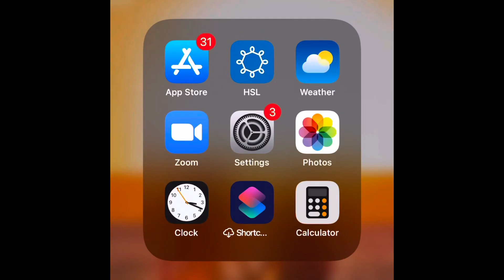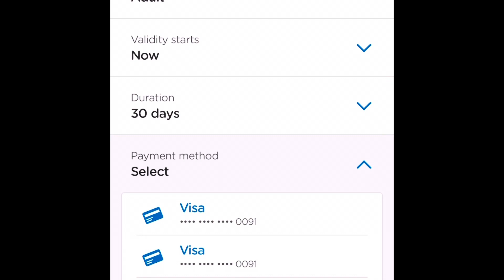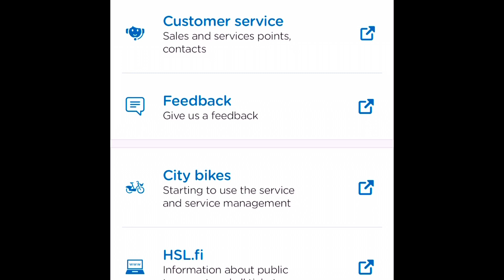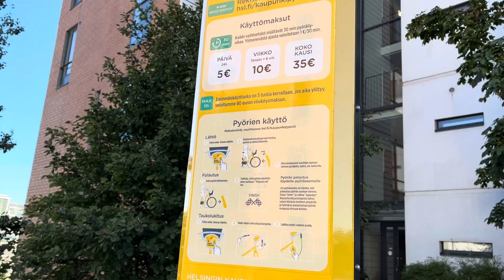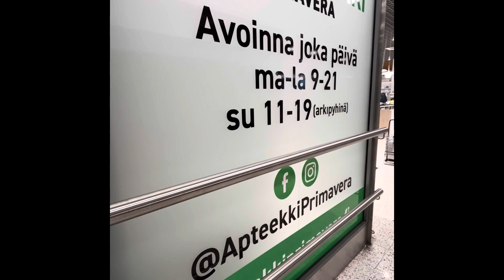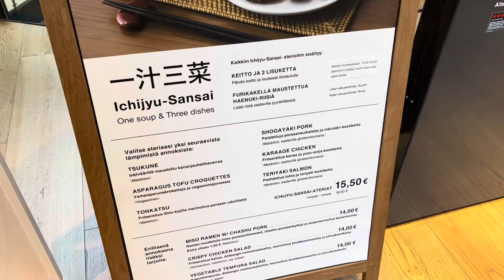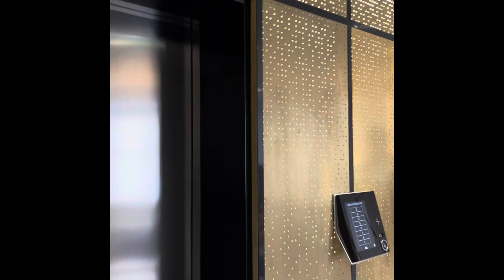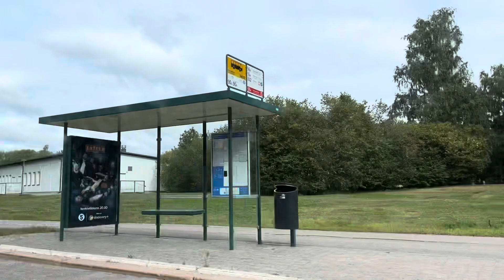Assistant nurse to university of applied sciences | Apartment hunting in Helsinki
Full audio for stories
Video for city tour Finland

08:55 How we found an apartment in Helsinki, Finland
11:30 graduation in Finland stories, culture shock in Finland for a Filipino
12:50 workplace mentors in Finland or ohjaaja
13:00 studying to be a licensed practical nurse in Finland, promotion from assistant nurse position
13:15 working and studying at the same time in Finland

Public transport in Uusimaa pääkaupunkiseutu
How to use the HSL app
Find an apartment in Helsinki
Moving from the province to Helsinki
Requirements for apartment rental in Helsinki Finland
Problems looking for an apartment in Helsinki
Ofw work and study abroad
Studying for practical nursing in Finland
Studying online in Finland
Face to face studies in Finland
Studying for nursing in Finland
Bachelor of healthcare in the university of applied sciences
Studying in Helsinki
Studying in Finland
Mentorship at work in Finland
Student mentors in Finland
Mentors for students in Finland
study to be a registered nurse in finland
Philippine nurse and Finland nurse
Practical nurse graduation Finland
Solemn graduation
Philippines to Finland
Immigrant stories in Finland
Culture shock in Finland
Senate square day tour
Helsinki city day tour
Finland sights
Finland touristy place
Day tour Helsinki
Metro train in Helsinki
Graduation in Finland
Immigrant graduating in Finland
Pinay in Finland
Pinoy in Finland
Filipinos in Finland
Immigrant stories Finland
Ofw helsinki
Ofw finland
Igorot vlogs abroad
Public transport in Helsinki
how to use HSL app Finland
Cost of living in Finland
Cost of living in Helsinki